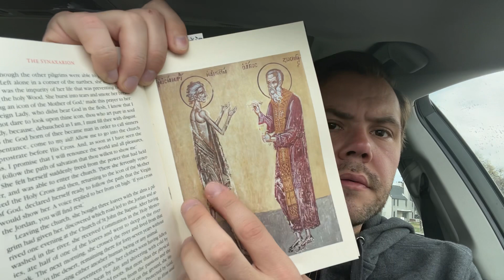There's no going back now